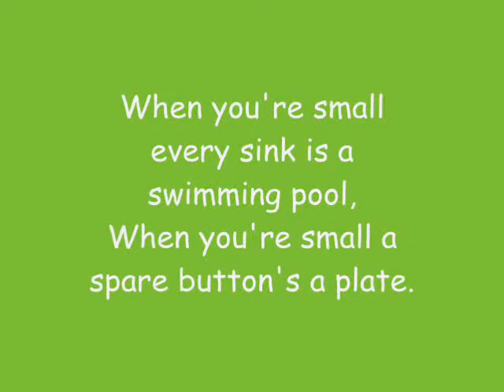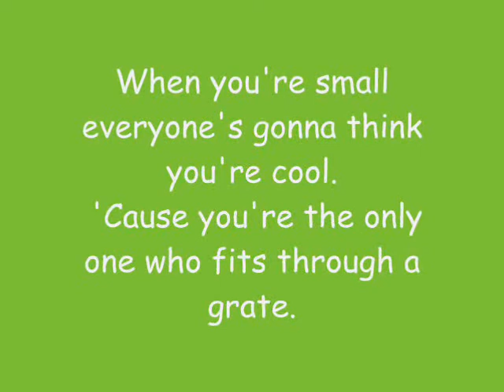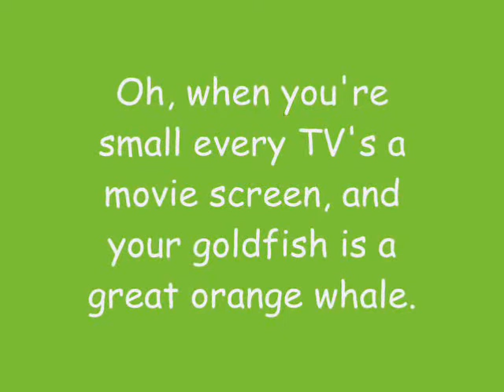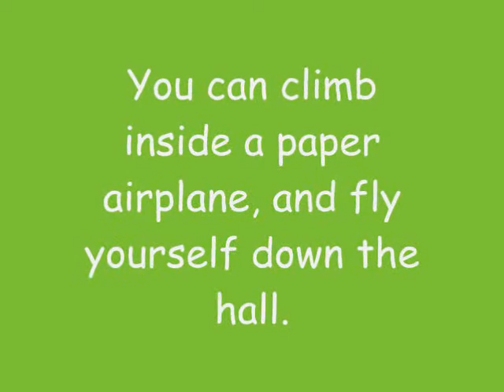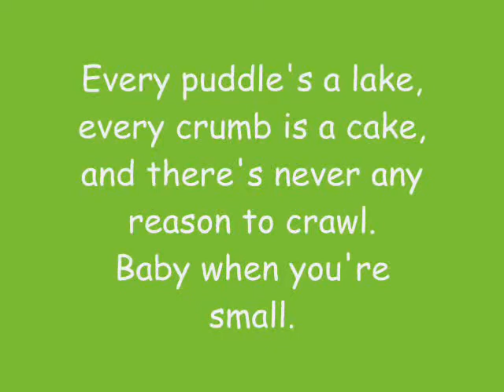Phineas And Ferb - When You're Small Lyrics (HQ)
Song: When You're Small
By: Danny Jacob
Episode: Hide And Seek